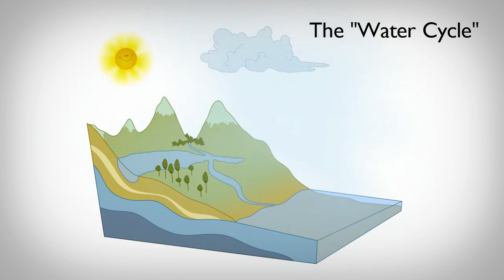World Landbridge (4) - NAWAPA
The initial North American Water & Power Alliance (NAWAPA) plan is a series of projects designed to take large amounts of fresh water from Alaska and the Canadian Yukon, divert it before its runoff into the Pacific Ocean, channel it through Canada, into the United States, and all the way to northern Mexico. This would be achieved by a series of dams, canals, tunnels, lakes, and pump lifts, guiding the water down the continent, allowing for the potential irrigation of an estimated 86,000 square miles, transforming the arid landscape along the way.

Sky Shields is a leading member of the Basement Team, which works in close collaboration with Lyndon LaRouche on the unsolved fundamental problems of physical space-time, unified field-theory and cosmic radiation. Sky is the author of several scientific reports on physical economics, epistemology and space research, and he has spoken at several international conferences on these subjects.